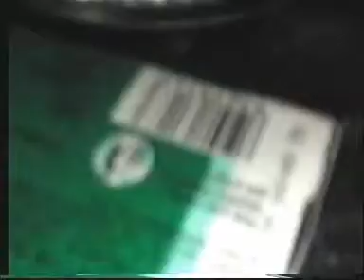Desypher Studio Session5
Melbourne. Featuring candid one on ones with the boys as they go through the motions of getti9ng their shit together as they put together tracks for interest they got at Megaforce Records in NY which was the original home of Metallica and Megadeth.